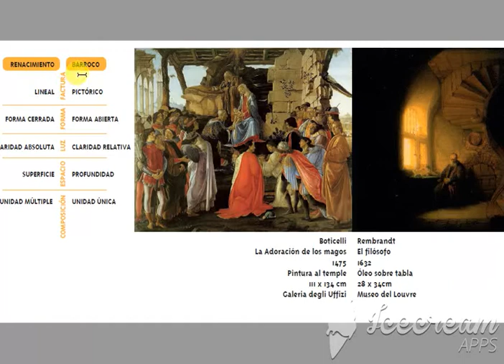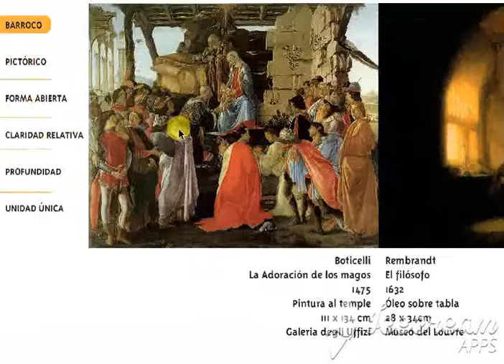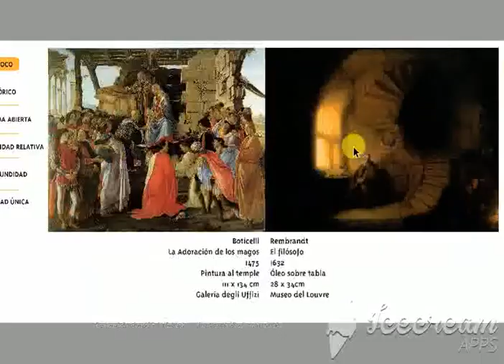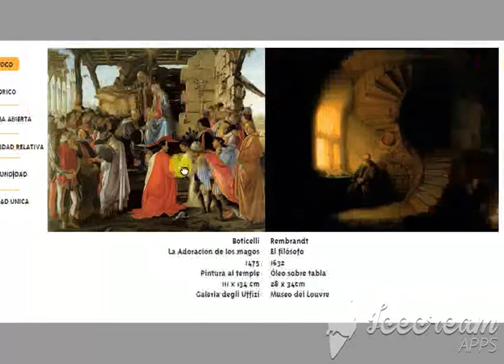PARES DE CONCEPTOS WÖLFLIN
Renacimiento | Barroco